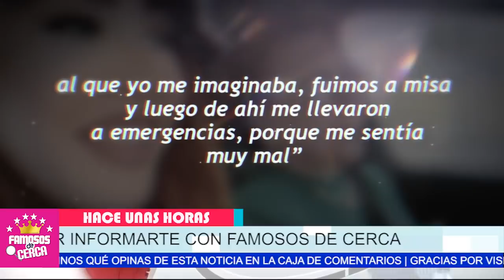🖤🎚️ 𝗨𝗥𝗚𝗘𝗡𝗧𝗘....!!! 𝗚𝗥𝗔𝗩𝗘... Carolina Sansoval / 𝗘𝗦 𝗛𝗢𝗦𝗣𝗜𝗧𝗔𝗟𝗜𝗭𝗔𝗗𝗔𝗗𝗔 De Emergencia ⛔📌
Hace Pocas Horas REVELAN LAMENTABLE NOTICIA De Carolina Sandoval

 BIENVENIDOS!!!
suelta la sopa
televisa
exclusivas
venga la alegria
tv azteca
polemica
chismes
Entertainment
farandula mexico